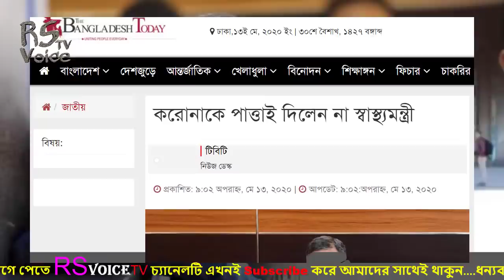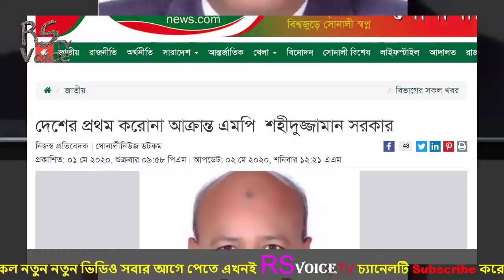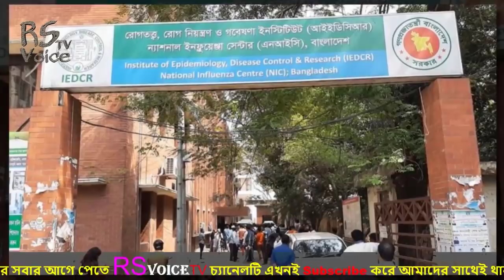অবশেষে সংসদ ভবনেও করোনার ভয়াবহ থাবা-একসাথে আক্রান্ত হলেন ৫৮ জন-দেখুন যে সংসদ সদস্যের উপর করোনার থাবা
News Sources/খবরের সোর্সঃ-